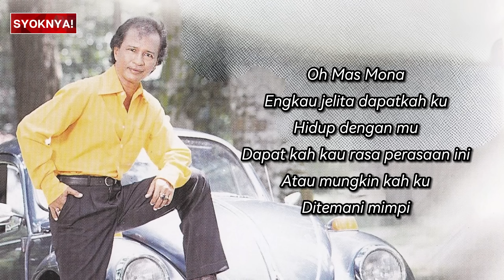Mas Mona- Jeffrydin (Lirik Video)